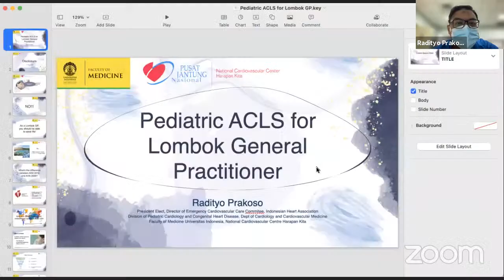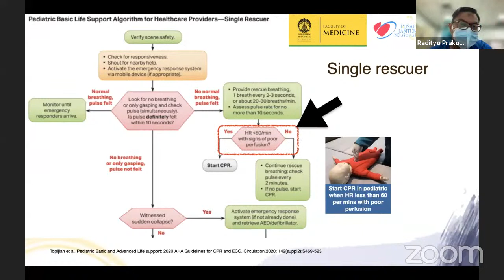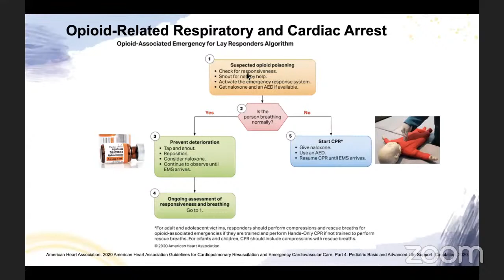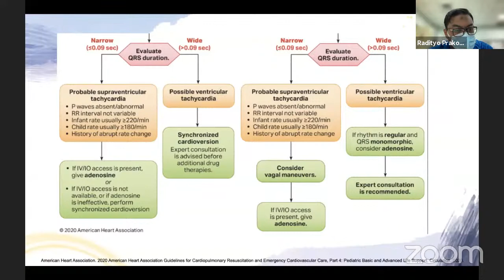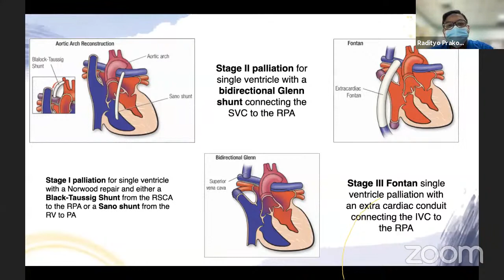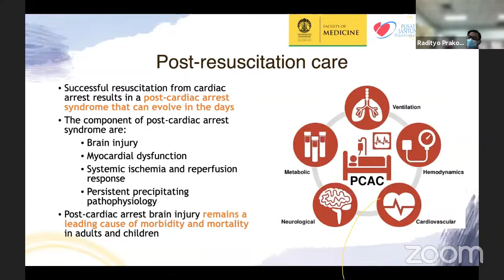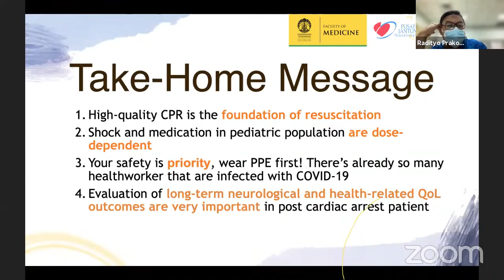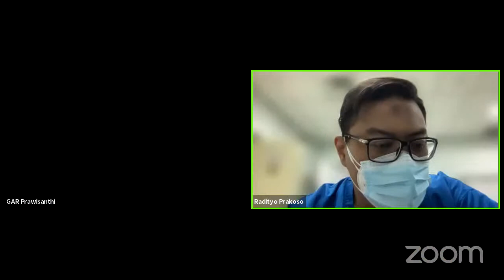PEDIATRIC ACLS for Lombok's GP